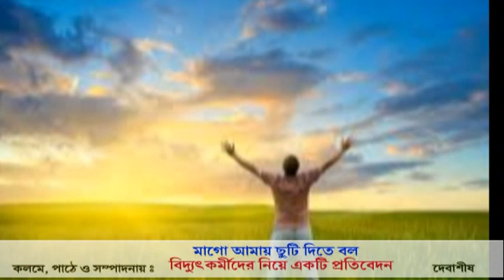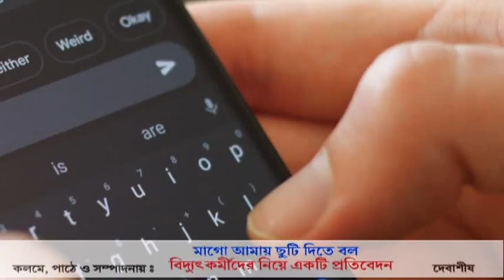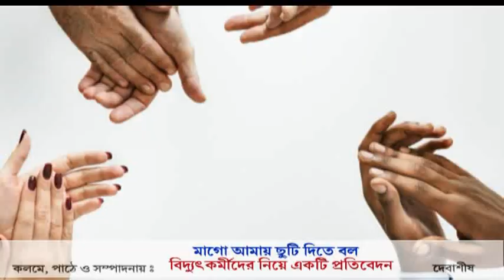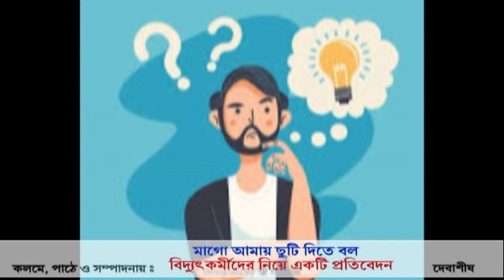WBSEDCL & CESC Fights for you A tribute to the workers of WBSEDCL and CESC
A tribute to the worker of WBSEDCL and CESC